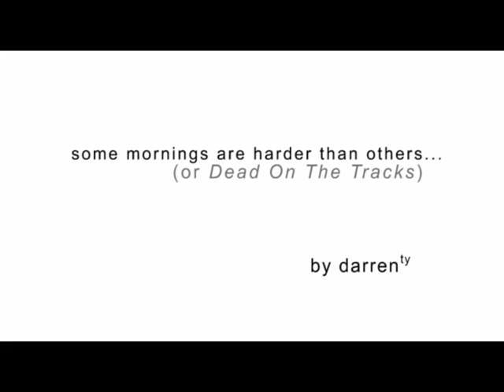"some mornings are harder than others..." (or Dead On The Tracks)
A short story of one particularly rough morning. Shot on my new Kodak Zi8, edited and scored by me, Darren Rosario.